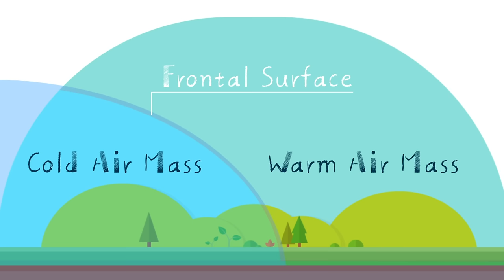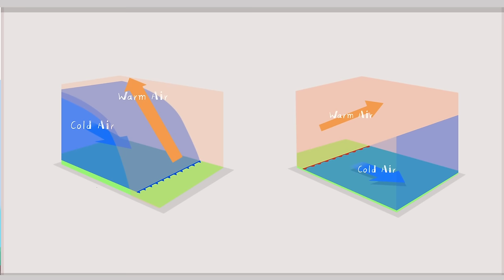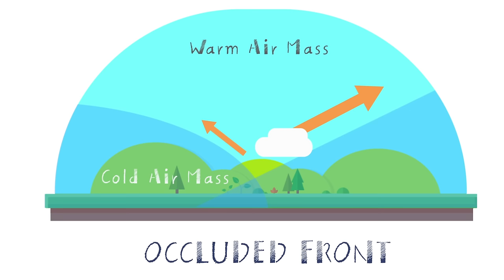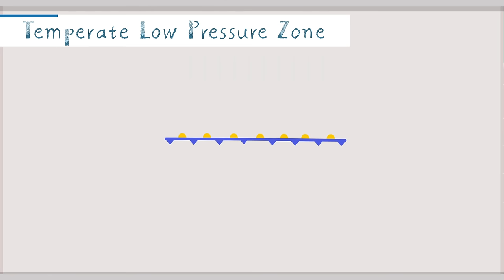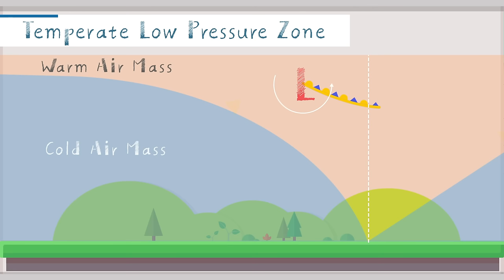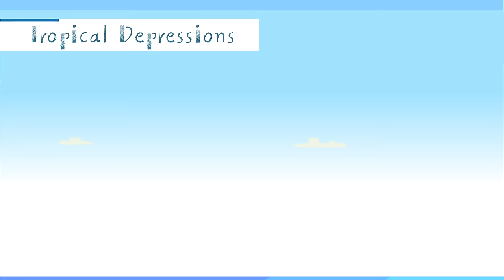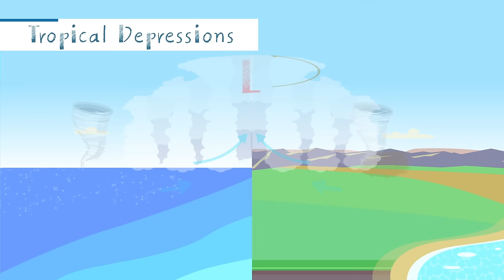[Why series] Earth Science Episode 3 - High Air Pressure and Low Air Pressure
In this series, it tells us how the air pressure work in our environment.
At first glance, air appears to have no power. However, air influences our lives in many ways, and causes various meteorological phenomena. Snow, rain and wind are just some of the phenomena created by wind. These weather patterns vary depending on the pressure of the air. Air is all around us. It is difficult to tell since it has no color and no smell, but air varies in temperature and humidity. A large body of air with the same temperature and humidity throughout is called an ‘air mass.’

Places with higher air pressure than the surrounding areas are marked High (H), and areas of low pressure are marked Low (L). The movement of air from high pressure to low pressure is called ‘wind.’ The direction and characteristics of the wind that blows in areas of low pressure and high pressure are different. Around low pressure areas, rising air currents form, and around high air pressure areas, falling air currents form. In low pressure areas, moisture-laden air rises up and forms clouds, resulting in cloudy, rainy, or snowy weather. And around high pressure areas, the air descends, making it difficult for clouds to form. This results in clear weather.
Let's take a closer look at the air pressure  story!

 If you need more information about  the History of the Earth, please visit below the link.